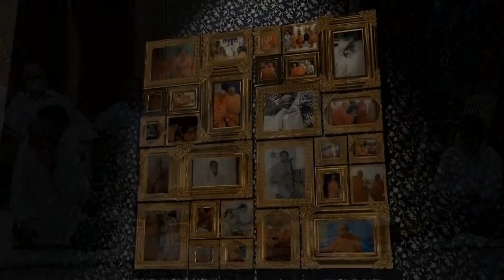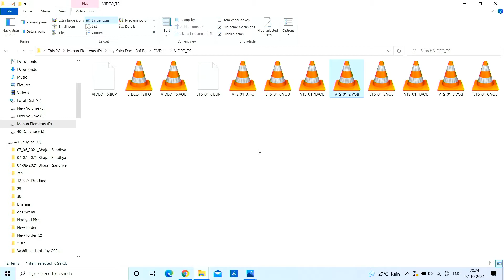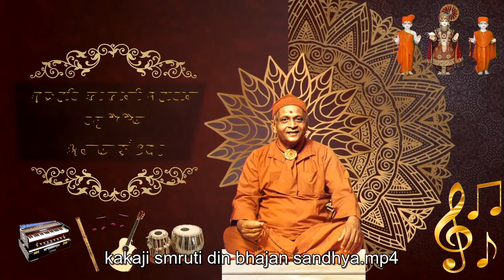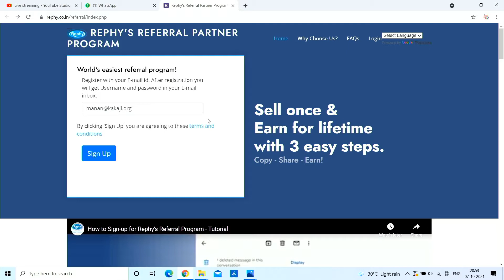Bhajan Sandhya (07-10-2021)